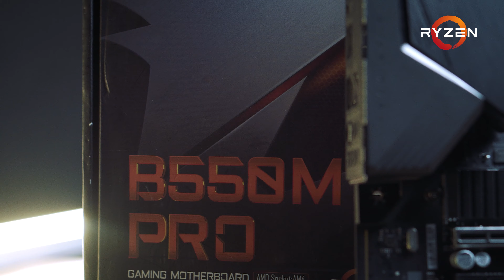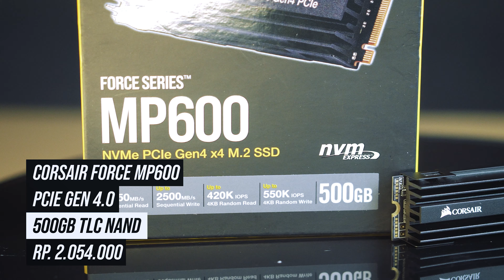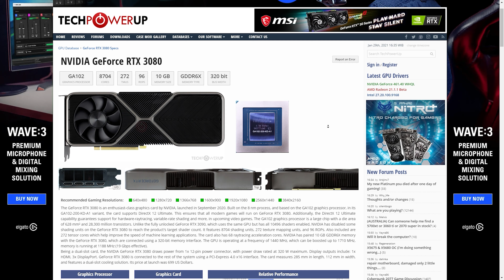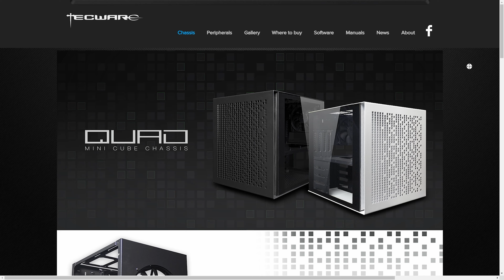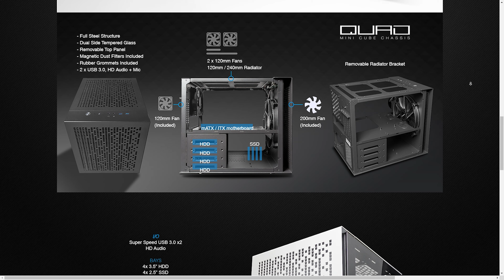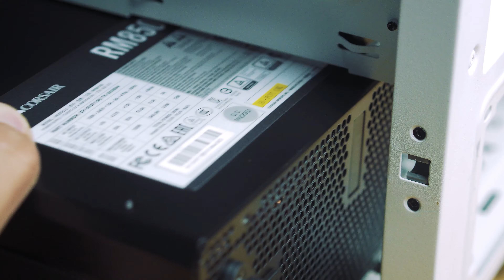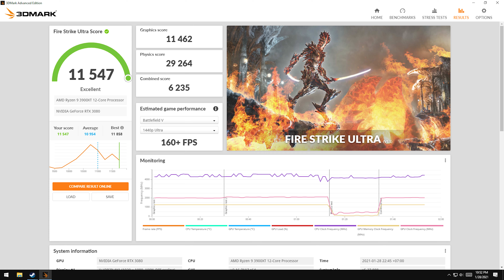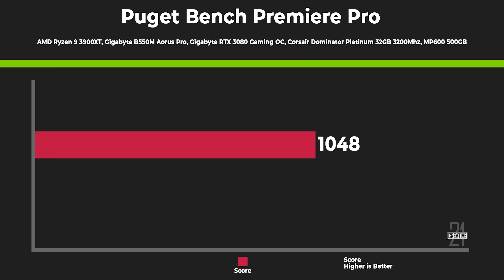Merakit PC Gaming, Editing 40 Juta Menggunakan Gigabyte RTX 3080 & Ryzen 9 3900XT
Part yang digunakan :
Processor AMD Ryzen 9 3900XT = Rp. 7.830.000 =
Motherboard Gigabyte B550M AORUS PRO = Rp. 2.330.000 =
Memory Corsair Dominator Platinum DDR4 32GB 3200MHz= Rp. 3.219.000 =
VGA Gigabyte RTX 3080 Gaming OC 10GB = Rp. 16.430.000 =
SSD Corsair Force MP600 500GB PCIE GEN4 = Rp. 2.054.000 =
SSD Samsung 860EVO 1TB = Rp. 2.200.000 =
Fan AIO Thermaltake TH360 = Rp. 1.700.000 =